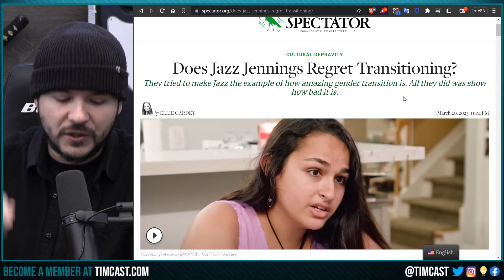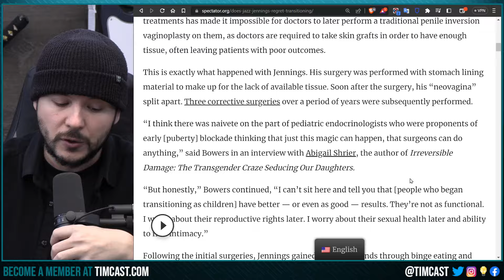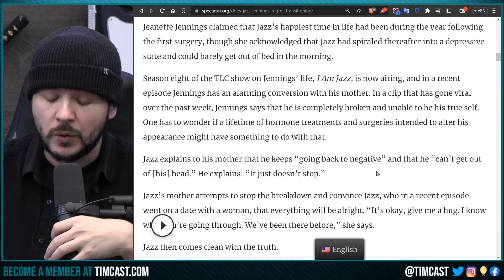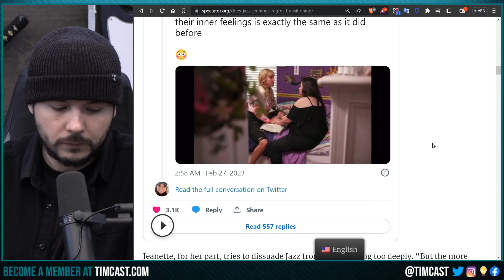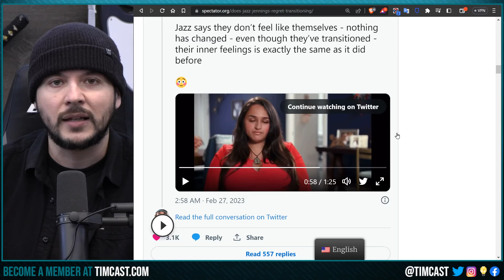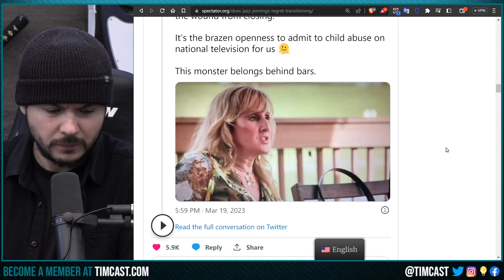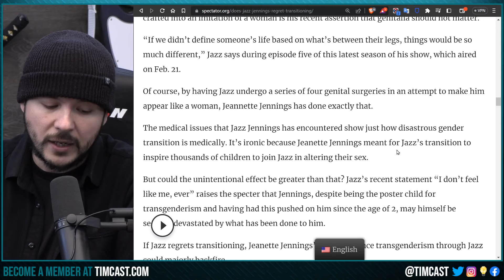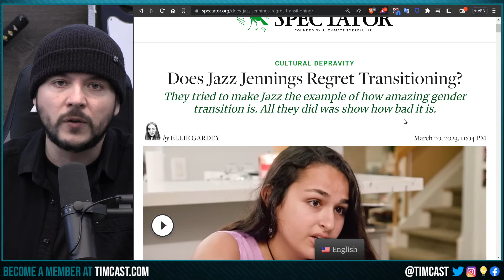Trans Celebrity Jazz REGRETS TRANSITION, Refuses To 'Dilate' And Dates WOMEN, Shocking Story Says